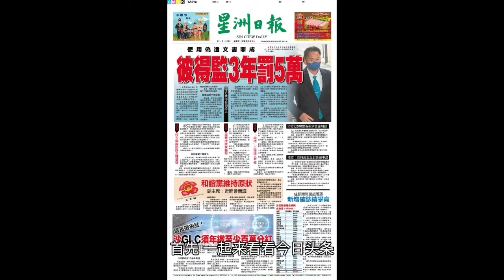疯汉大闹公路！晨间新闻 27.5.2022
好新闻要分享。了解更多 或 ☎️ 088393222
您现在可以按照您喜欢的模式阅读更多，以下随你选：